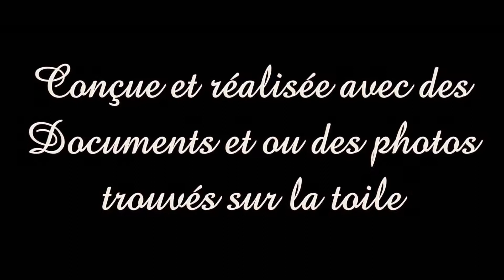YELLOW IS COLOR OF MY TRUE LOVE HAIRS